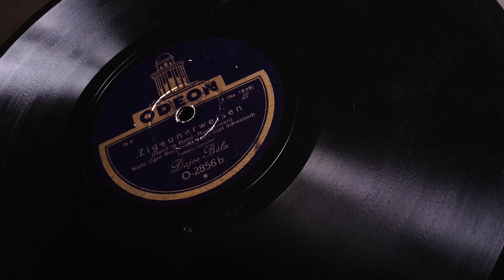Audiophile Music Collection 2021 - Relax Music Album - Audiophile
00:00 Keys of Moon - White Petals
02:31 Keys of Moon - Way to Dream
04:30 Vlad Gluschenko - Springtime
06:24 Keys of Moon - Life Blossom
09:41 Keys of Moon - Soft Piano and Strings
11:39 Alexander Nakarada - Emotional Piano Improvisation
17:17 Ester Abrami - N.4 Piano Journey
19:04 Jonny Easton - Forever Sunrise
23:40 FSM Team - Mia's Lullaby
26:59 Ester Abrami - No.1 A Minor Waltz
29:14 Keys of Moon - Imagination Piano

~~  ＬＩＣＥＮＣＥ  ~~
For song licence check the description of the videos at the links next to the name of the song!

Promoted by Music Fellows